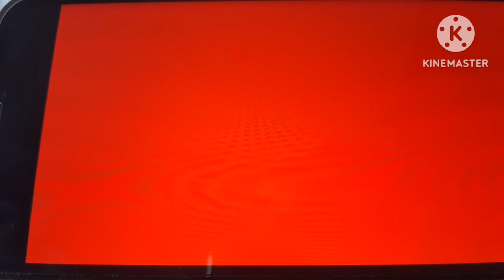ben 10 reboot deathmutt transformation kevin wildmutt